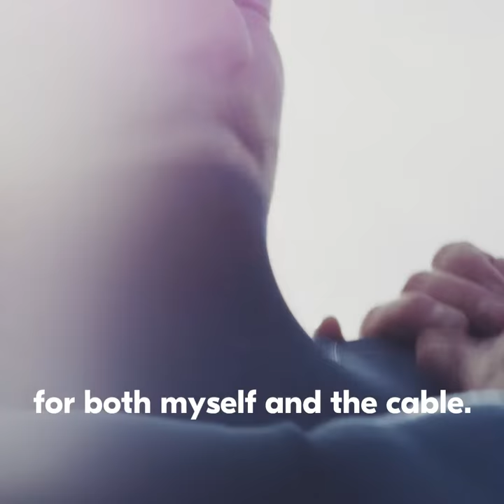12hWakeboarding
On May 4th 2018, professional wakeboarder Erkka Lehtonen will attempt to make a world record in cable wakeboarding by aiming to hold on for 12 hours straight. The cable track is powered solely by solar power.